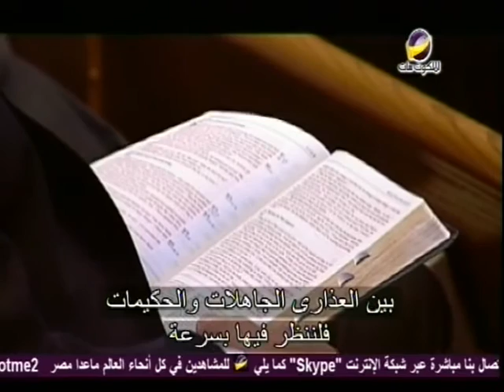يهديهم فى الطريق .ماذا يشبه المسيحين الحقيقيين والمسيحين الإسميين؟ مايكل يوسف.فرنساوى . الحلقه 1307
الولادة من فوق هي المسيحية الوحيدة الحقيقية الموجودة اليوم . هناك الكثير اللذين يزعمون أنهم مسيحين لكن نظام إيمانهم لايختلف عن نظام غير المؤمن. في انجيل( متى 25 ) يخبرنا يسوع قصة عميقة جداً في تعليمها عن مأساة من يبدون مسيحين بالإسم .
AMS_LTW_1307_FRALS_ARAST_ED01